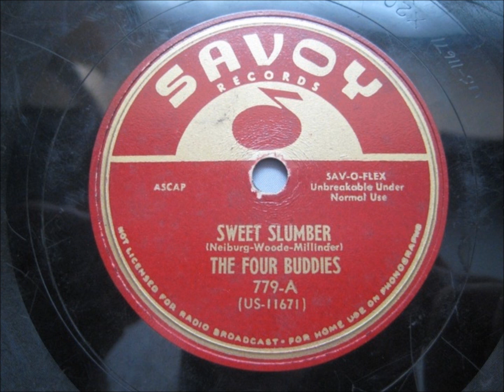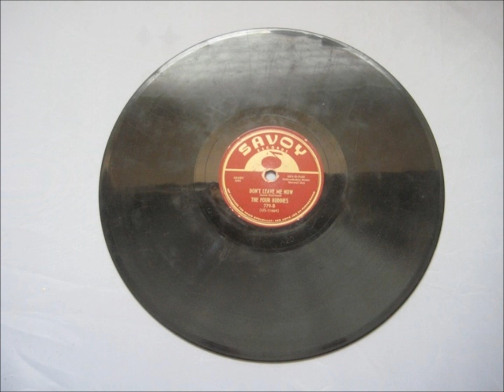FOUR BUDDIES - Sweet Slumber / Don't Leave Me Now - SAVOY 779 - 2/51